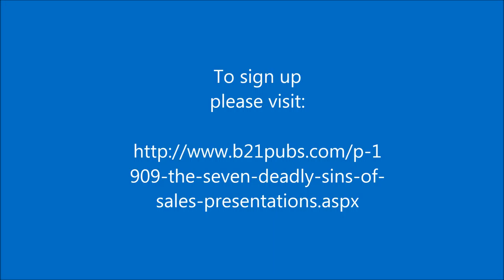Video: 7 Deadly Sins of Sales Presentations